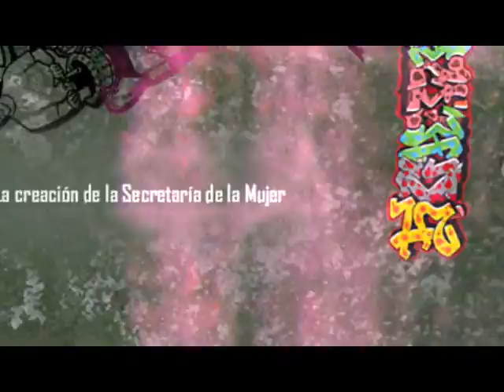Mario Anguiano - Ideas firmes, decisiones inteligentes